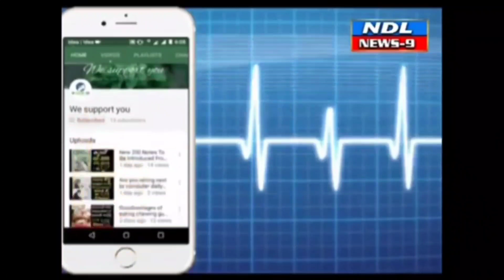రోగులకు మెరుగైన వైద్య సేవలు అందించండి ప్రభుత్వ ఆసుపత్రిలో జిల్లా కలెక్టర్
Nandyal News9--నంద్యాల జిల్లా ప్రభుత్వ వైద్యశాలలో నిత్యం డాక్టర్లు అందుబాటులో ఉండి రోగులకు మెరుగైన వైద్య సేవలందించాలని జిల్లా కలెక్టర్ డా. మనజీర్ జిలాని సామూన్ ఆదేశించారు. బుధవారం నంద్యాల జిల్లా ప్రభుత్వ ఆస్పత్రి అభివృద్ధి సమావేశంలో కలెక్టర్ పాల్గొని మాట్లాడుతూ ప్రభుత్వ ఆస్పత్రిలో రోగులకు అవసరమైన అన్ని మందులు, పరికరాలు సిద్ధంగా ఉంచుకుని రోగులకు మెరుగైన వైద్య సేవలందించాలని వైద్యులను ఆదేశించారు.